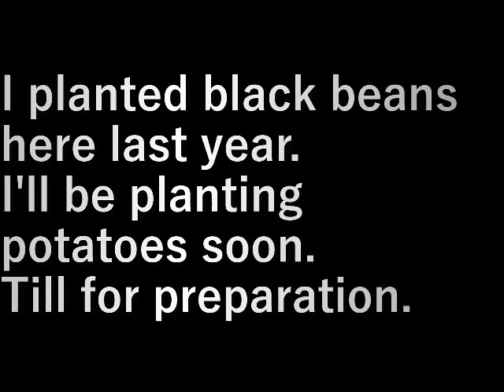第２畑耕運(2023.1.22) Second field cultivator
ここは去年黒豆を植えていました。
もう少しすればジャガイモを植えます。

準備のために耕運します。

I planted black beans here last year.
I'll be planting potatoes soon.

Till for preparation.

設備屋の適当田舎暮らし